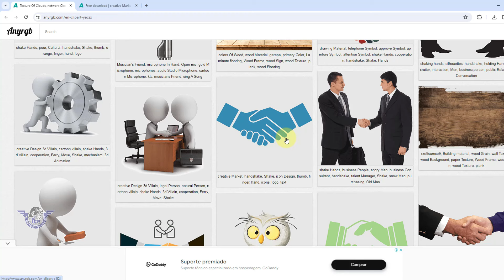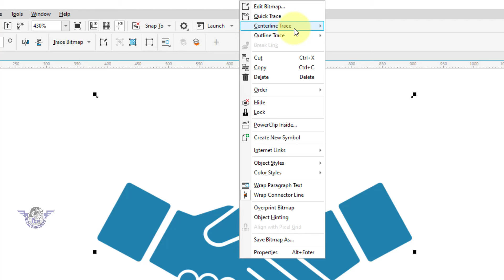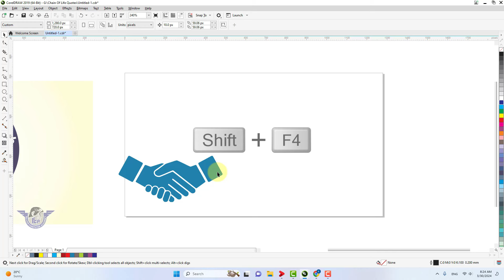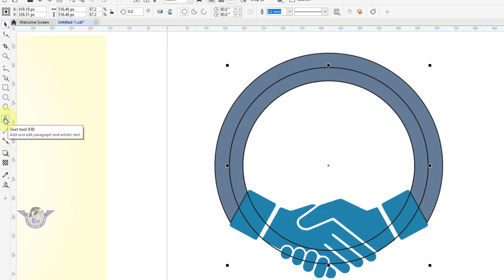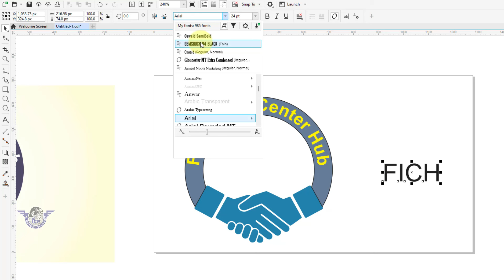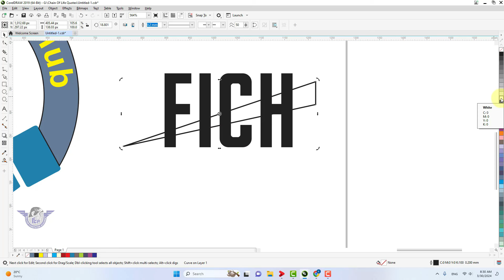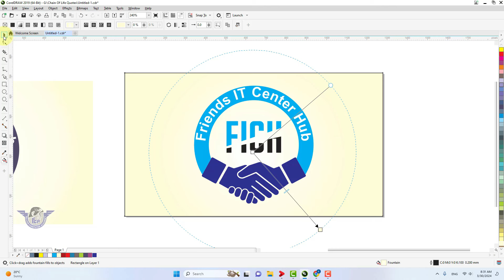Creative CorelDraw Creations | Handshake Logo | Best Logo Designs 2024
In this YouTube video we'll learn how to create text Creative CorelDraw Creations | Handshake Logo | Best Logo Designs 2024, typography, and 3D text effects within text in CorelDRAW. Through this video, you will learn how to do this in a simple and effective way that will take your CorelDRAW skills to a new level. Along with this, you will also learn useful tips and techniques to add excellence and richness to your designs. So let's get started and try this exciting and useful experiment of creating text, typography, and 3D text effects within text in CorelDRAW!
 coreldraw photo editing
 coreldraw poster design hindi
 logo design tips and tricks
 Coreldraw me logo kaise banaya